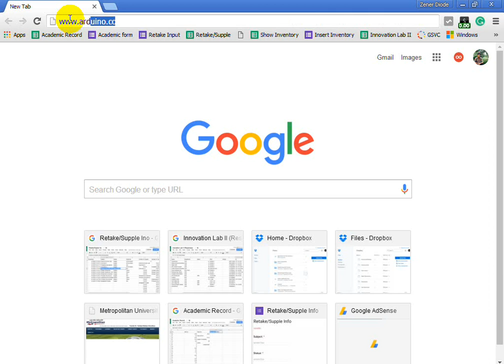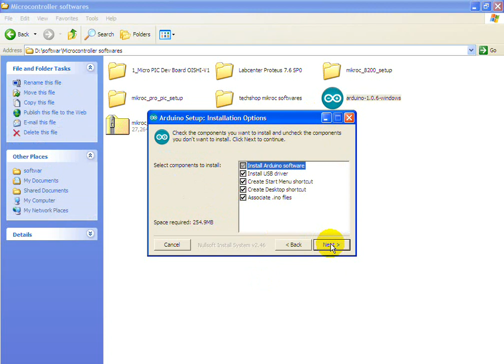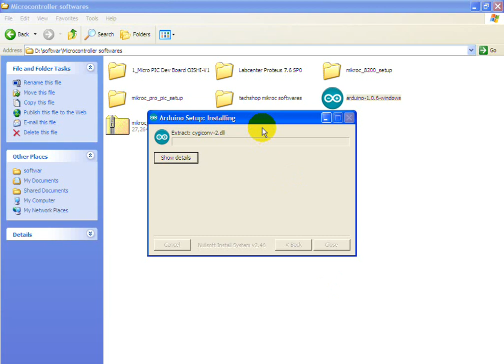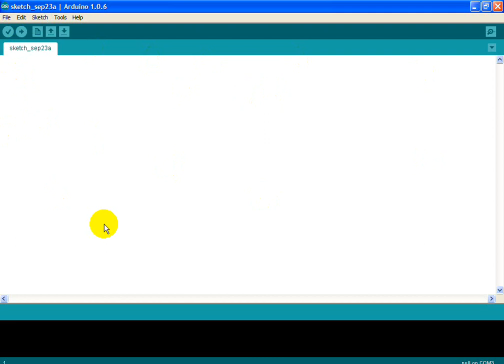Install Arduino Software (IDE)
How to install  Arduino software. Install Arduino Software (IDE) on Windows 10.in Bangla By Md Razu Miah.You can download the software from